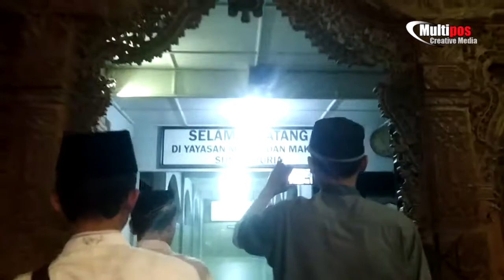Jalan Jalan Ke makam sunan muria